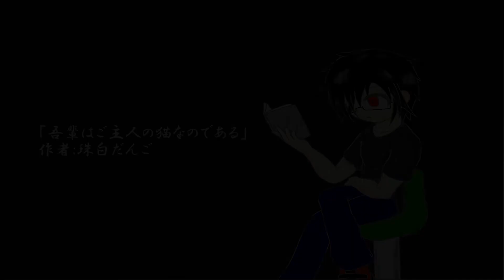【朗読】吾輩はご主人の猫なのである【vtuber】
新企画、朗読会です。
朗読なのでBGMもないです。
宜しければ、お楽しみください。

作品「吾輩はご主人の猫なのである」
作者：珠白だんご

引用サイト
筆先の世界